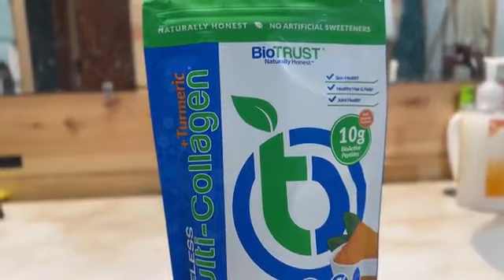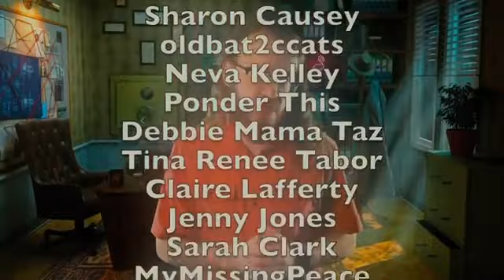Justice for Lauren Smith Fields Lauren Smith Fields True Crime Documentary